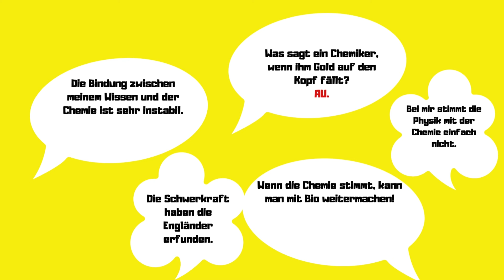Naturwissenschaft für Dummies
Egal, ob für ein Wirtschaftsstudium oder um sich für die berufliche Entwicklung in ein neues Thema einzuarbeiten, mit den Bücher der
... für Dummies-Reihe geht es einfach einfacher.